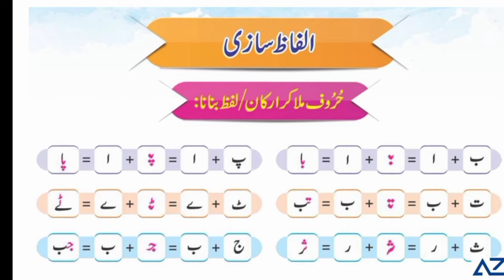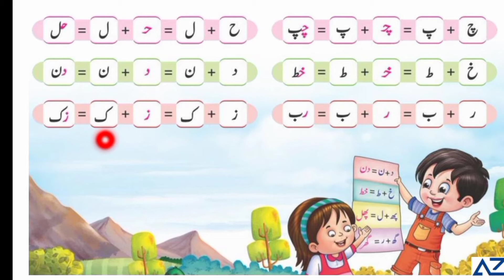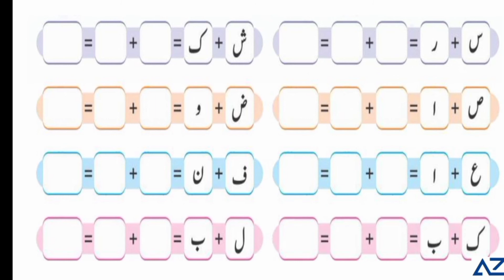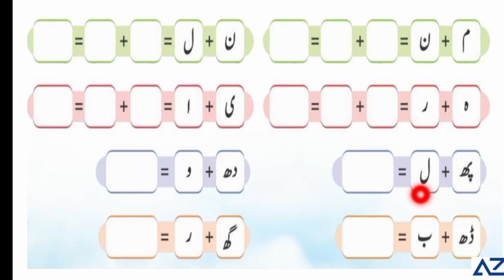Ghalib Urdu 1- pg # 26 - 27